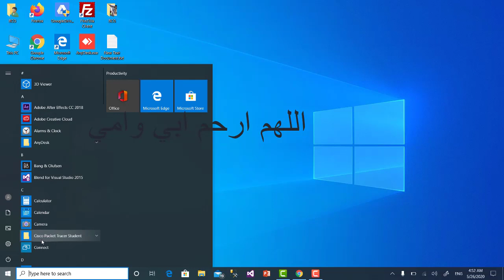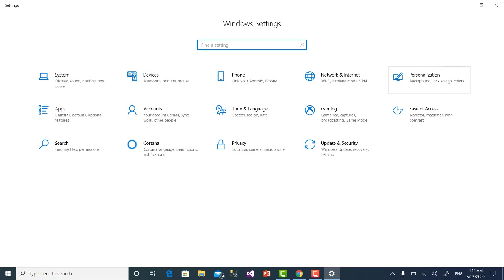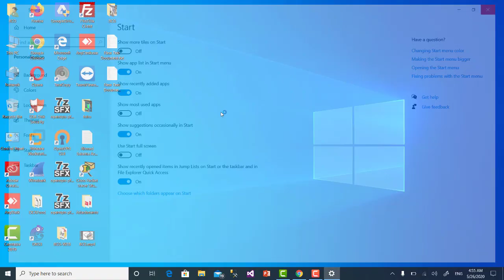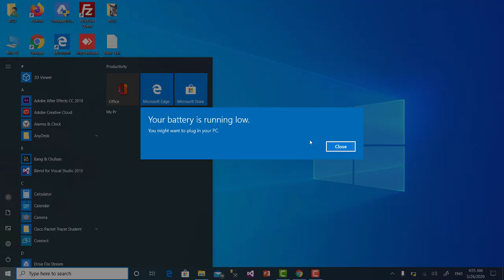12 Using Windows Start Menu